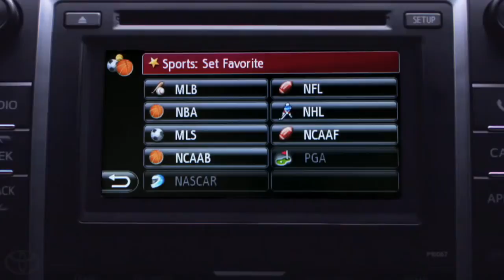Prius How To Sports with Entune® Toyota Prius